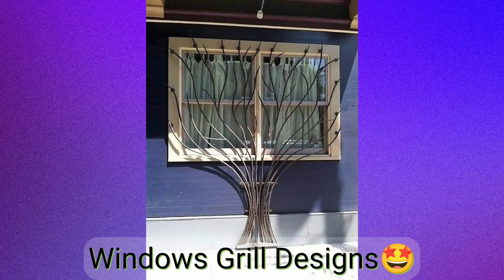Windows Grill Design🤩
Living Room Goal 😍😍